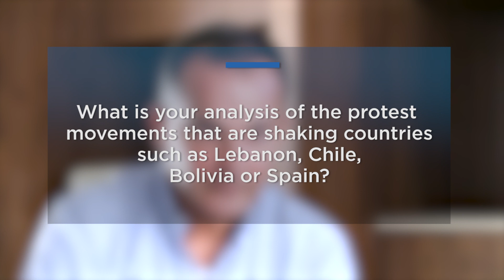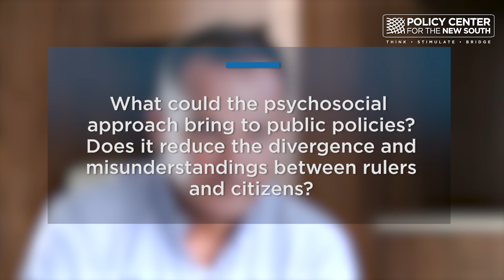Bruno Boccara, economist & psychoanalyst, former World Bank & Standard & Poor's: S.Analytic Dialogue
• Questions:

1/ What is your analysis of the protest movements that are shaking countries such as Lebanon, Chile, Bolivia or Spain?

2/ What could the psychosocial approach bring to public policies? Does it reduce the divergence and misunderstandings between rulers and citizens?

3/ Doesn't the implementation of the psychosocial approach require prerequisites?